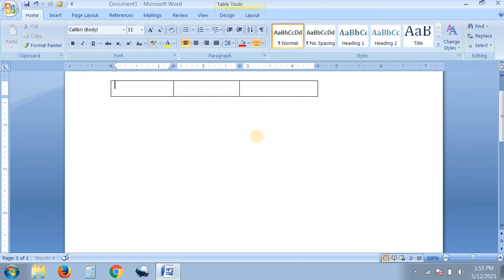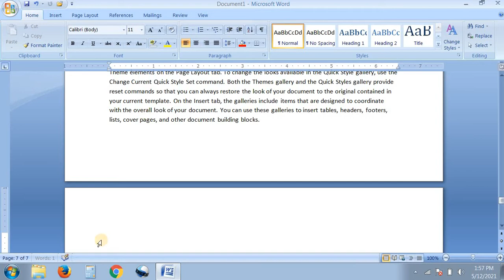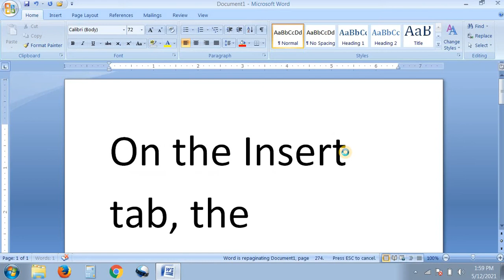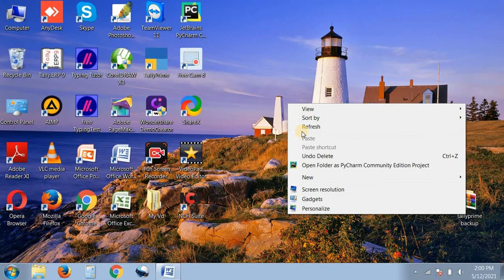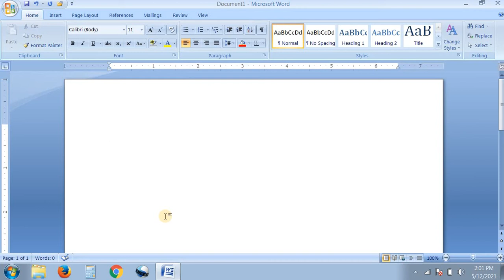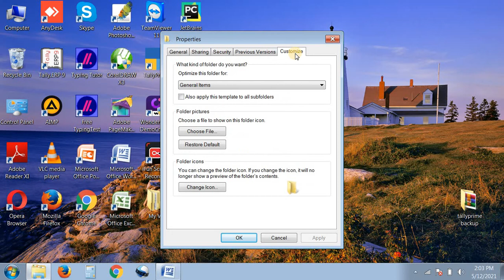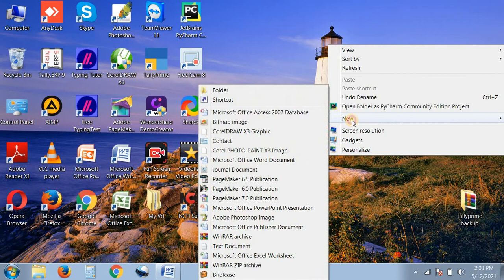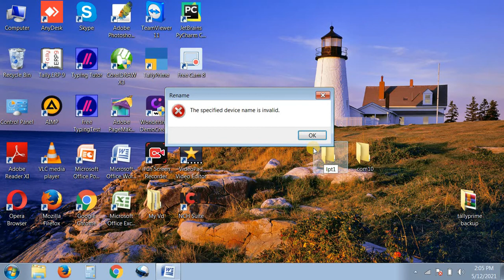Amazing Computer tips & tricks 2021 | Computer tricks and secrets | computer tips for all Windows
Amazing Computer tips & tricks 2021 | Computer tricks and secrets | computer tips for all Windows 7, 8, 10 .

hello Friends
I'm LOKESH AGGARWAL . Your Welcome in our YouTube Channel All Learning Solutions Institute - ALSI
Aaj humne is Video mein Computer se related 5 Top Amazing & Best tips & tricks ki baat ki hain jimse 2 tricks MS Word se related or 3 Folder se related hain Thanks You So much.

Cover Topics
1.  Plus (+) & Minus (-) se MS Word mein Table create krna
2.  5 second mein MS Word mein Thousands (10,000) words Type  krna
3.  Without Name ke Folder Create krna
4.  Folder ko hide kiye bina chhipana (hide) krna
5. con | Com1 | Lpt1 ect name se Folder create krna